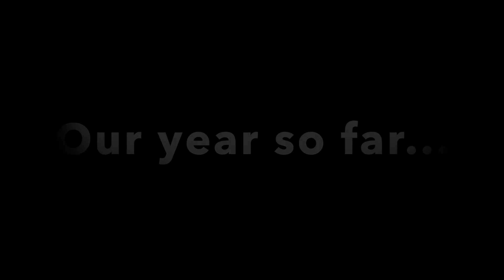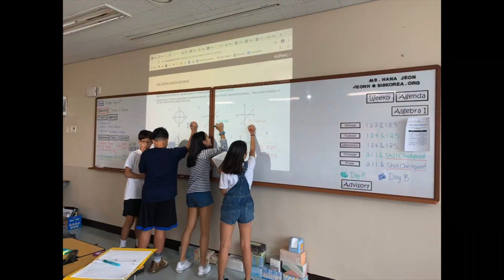SIS MS 2019-20 Semester 1